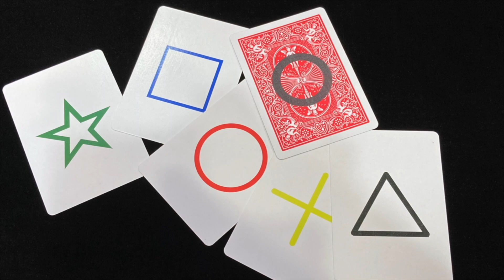GHOST INK by TAIWAN BEN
Ink manipulation and morphing effects have always been well received by magicians and laymen due to their VISUAL & IMPOSSIBLE appeal. However, many of these gimmicks require either precise execution by the performer, perfect lighting conditions, or are just plain impractical in real life.

GHOST INK by Taiwan Ben solves all that! FULLY SELF CONTAINED, GHOST INK allows you to focus only on the presentation; to not worry about the execution and operation of the gimmick. Despite this, the effect remains HYPER VISUAL with no compromise on what the spectators see! Each and every gimmick is PRECISION MADE, and is sure to last you for hundreds of performances!

INSTANT RESET - Hassle free, great for table hopping & walk-around!

EASY & SIMPLE OPERATION - No Thread, No Magnet!

SAFE TO USE - No Chemical Reusables!

From prediction effects to “hypnosis” effects, or just plain and direct visual ink manipulation, GHOST INK is limited only by your imagination!